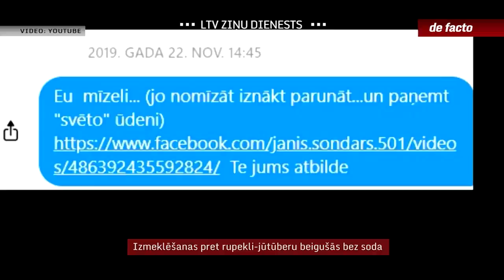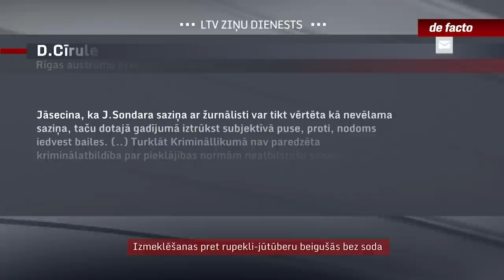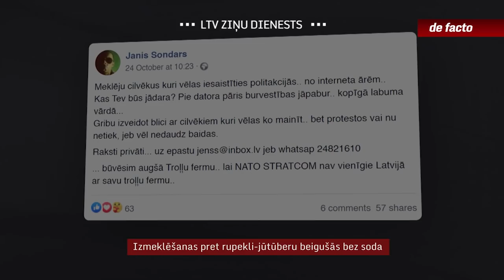Izmeklēšanas pret rupekli-jūtūberu beigušās bez soda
Aizskarošu ziņu sūtīšana nav vajāšana un nav krimināli sodāma. Tā secinājusi policija un prokuratūra, izskatot vairākkārtējus žurnālistu iesniegumus par vienu no aktīviem protesta akciju dalībniekiem Jāni Sondaru. Žurnālistus viņš provocē uz konfliktiem, sūta rupjas ziņas. Sola nošaušanu un pakāršanu policistiem, un pēdējā laikā – arī politiķiem. Pirms nedēļas Valsts policija pret viņu sāka vēl vienu izmeklēšanu, šoreiz par huligānismu, bet, vai tā dos kādu rezultātu?